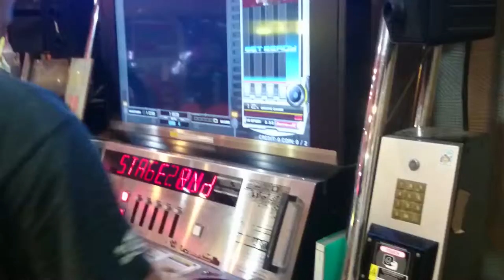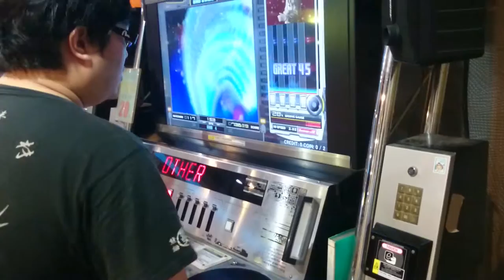VS皆伝灼熱